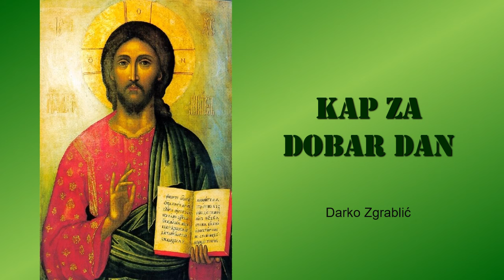Kap za dobar dan, 18. 6. XI. UTORAK (KKC 615)